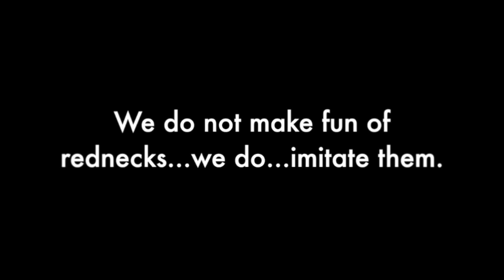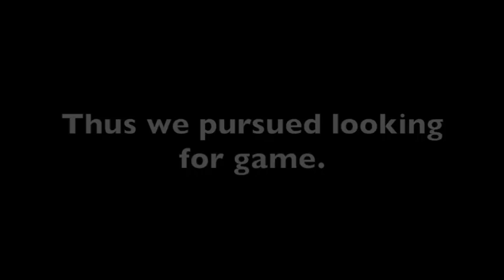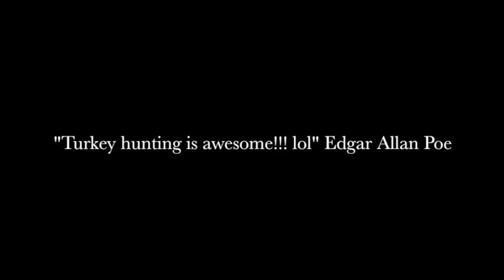Birdheaded Outfitters Thursday